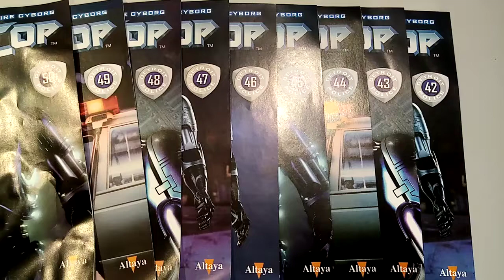robocop Altaya scale 1/3 packs #42, 43, 44, 45, 46, 47, 48, 49, 50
Hi there! We are halfway through the 50/100 collection.
Both legs are completely finished, as well as the right leg opening system, to reveal Robocop's weapon.
See you soon and thank you for following the Mod'Hell channel.
Bonjour à tous! Nous voici à la moitié de la collection 50/100.
Les deux jambes sont complètement terminées, ainsi que le système d'ouverture de la jambe droite, pour laisser apparaitre l'arme de Robocop.
A bientôt et merci de suivre la chaine Mod'Hell.